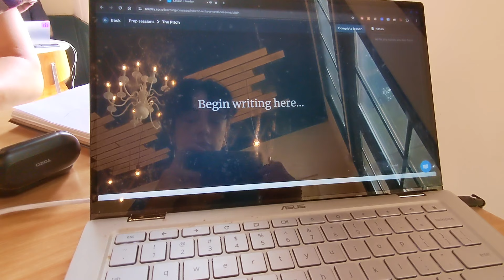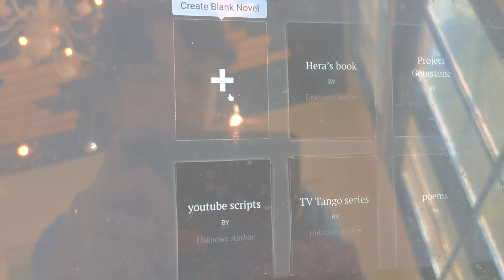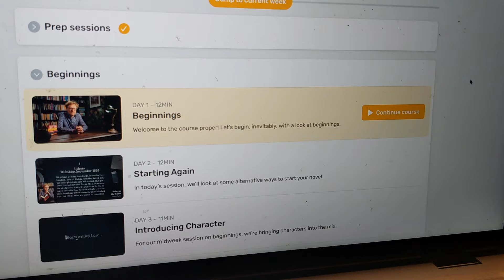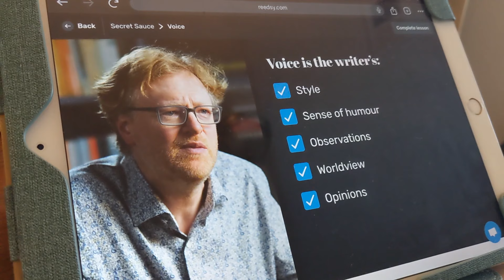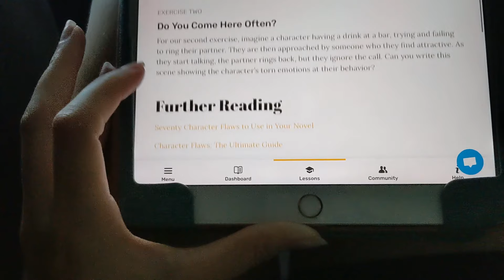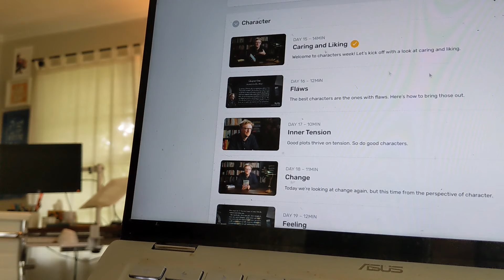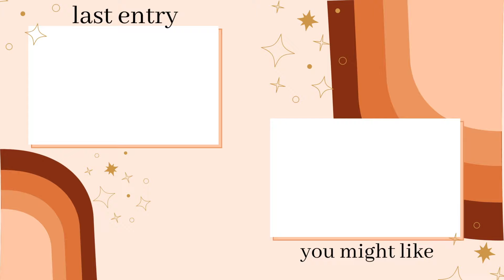writing vlog 💻 drafting a romantasy! 🖤 testing the reedsy novel course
soooo. I'm drafting a new book 😬 and testing out a new writing course specifically for novelists at the same time. shoot, this is a lot! let's talk about it!

R E E D S Y ' S  H O W  T O  W R I T E  A  N O V E L  C O U R S E:

A N N A, W H A T  A R E  Y O U  W O R K I N G  O N ?
💎 Project Gemstone is a gaslamp fantasy with a cozy lean. It's an irreverent, Victorian-era fantasy with a grumpy heroine, a clumsy owl automaton, a smirking adventurer, and plenty of magic. [draft 3 w betas]
🌹Hera's Book - dark adult romantasy. [writing draft 1]

M Y  W R I T I N G  V L O G S  P L A Y L I S T:

T I M E S T A M P S:
00:00 - 02:20 sooo i'm writing a new book?
02:21 - 10:03 about the writing course
10:04 - 17:15 prep week
17:16 - 21:10 week one
21:11 - 27:13 week two
27:14 - 35:52 week three
35:53 - 37:28 start of week four
37:29 - 39:25 outro